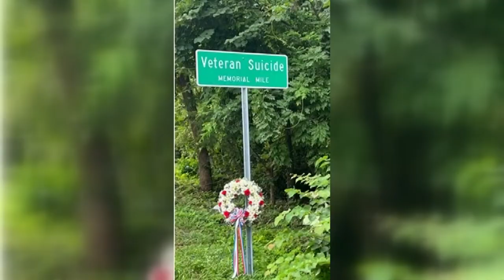State leaders unveil Veteran Suicide Memorial Mile in Knoxville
State Rep. Eddie Mannis and State Sen. Becky Duncan Massey made the announcement.